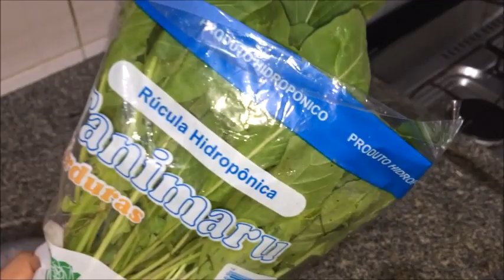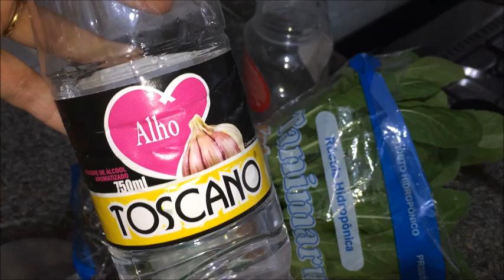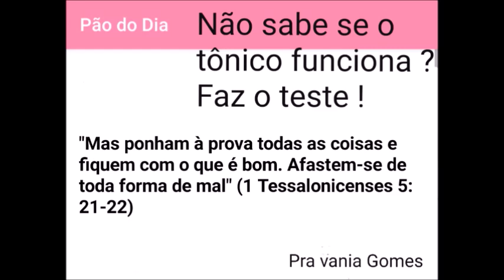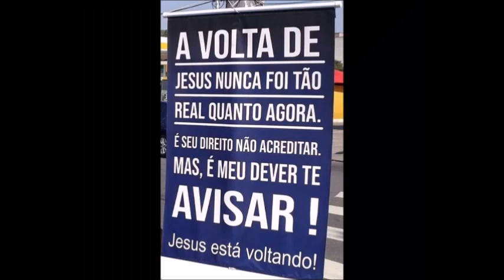TONICO 87 RÚCULA - PRA VANIA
Rúcula: conheça os seus benefícios
A verdura apresenta diversos benfeitorias para a saúde e seu consumo garante a ingestão de nutrientes essenciais para que o corpo funcione bem.
A rúcula pode ser consumida crua em saladas, ou como ingrediente de várias receitas.
Bastante comum na mesa dos brasileiros, a rúcula é uma hortaliça que pode levar diversos benefícios ao organismo. Isso porque ela é rica em proteínas, vitaminas A e C e sais minerais, principalmente, o cálcio e o ferro.
Como a rúcula é fonte de fitoquímicos, é considerada um alimento potencialmente destoxificantes (detox), além de ser rica em fibras e fonte de compostos de enxofrados que destroem substâncias com potencial carcinogênico.
E ainda tem mais: a rúcula contém betacaroteno, pigmento natural que pode ser convertido no organismo em vitamina A, protegendo a visão e o crescimento celular, além de auxiliar o sistema imune. O betacaroteno, por ser antioxidante, é importante para combater os radicais livres, o que ajuda a prevenir doenças degenerativas como câncer.
Rúcula é boa na gravidez
A rúcula é rica em ácido fólico, um composto de extrema importância na gestação. Também chamada vitamina B9 ou folato, este nutriente participa da formação da medula espinhal e do cérebro do bebê.
Além de ter papel fundamental na redução do risco de más-formações fetais. Sem esquecer que o ácido fólico é importante para o bom funcionamento do sistema nervoso e imunológico e facilita os processos de cicatrização da pele.
Verdura curinga para a saúde
De fato, a rúcula é um curinga para saúde. Afinal, ela também conta com ômega-3, gordura que atua como protetor do coração, pois favorece a diminuição do LDL (mau colesterol) e aumento do HDL (bom colesterol), sem esquecer que atua no sistema nervoso e da visão e tem ação anti-inflamatória.
Alguns estudos, mostram que quem busca o emagrecimento, saiba que a rúcula pode ser uma aliada, já que é rica em fibras, o que aumenta a capacidade de saciedade no organismo.
“Mas o ponto principal para contribuir com a perda de peso encontra-se na característica destoxificante do alimento. Isso porque as toxinas acumuladas no organismo podem dificultar a perda de peso”, acrescenta a nutricionista.
Rúcula, essa erva com gostinho amargo com substâncias capazes de prevenir inflamações no intestino, como a colite, e facilitar o trabalho digestivo. A rúcula é rica em ômega -3, ácido graxo responsável por manter os vasos sanguíneos saudáveis. A rúcula contém ainda ferro, que afasta a anemia, e potássio, que participa das contrações musculares. Também contém vitamina A, boa para os olhos cansados, para a pele, para as UNHAS E CABELOS. EVITA QUEDA CAPILAR E AJUDA NO CRESCIMENTO SAUDÁVEL.
Além da vitamina C, é cada vez mais queridinha dos médicos por ser boa de briga contra o câncer.

O TÔNICO PRECISA MACERAR POR 07 DIAS. NÃO PRECISA GUARDAR NA GELADEIRA, POIS O VINAGRE É CONSERVANTE.
NO MEU CABELO SÓ USO O VINAGRE DE ALHO.
TODOS OS INGREDIENTES NATURAIS QUE MOSTRAREI NOS PRÓXIMOS TÔNICOS, SÃO COMPROVADAMENTE USADOS PARA CRESCIMENTO CAPILAR.
ESSES TÔNICOS SÃO SÓ UMA SUGESTÃO, E, É O QUE EU VOU USAR. VC NÃO É OBRIGADO A USAR TB ! O QUE NÃO PODE É FICAR DE “MI MI MI”, RECLAMANDO DE TUDO E NÃO FAZENDO NADA.
LEMBRE-SE , QUE OS MURMURADORES NÃO ENTRARÃO NO REINO DOS CÉUS !!!

- PORQUE, EU PASTORA VANIA, SÓ FAÇO TÔNICO COM VINAGRE NO CABELO ?
PORQUE O VINAGRE LIMPA OS BULBOS, ESTABILIZA O PH, SELA CUTÍCULAS, REMOVE RESÍDUOS DEIXADOS POR OUTROS PRODUTOS, DESENGORDURA O COURO CABELUDO, EVITANDO CASPAS, DOENÇAS CAPILARES, OXIGENA OS FOLÍCULOS CAPILARES, É VASODILATADOR E POR CONSEQUÊNCIA, ELE ATÉ SOZINHO, PROPORCIONA O FORTALECIMENTO DOS FIOS E CRESCIMENTOS DO CABELOS.
JÁ SE O TÔNICO FOSSE SÓ FERVIDO COM ÁGUA EM FORMA DE CHÁ, NÃO OCORRERIA ESSA PURIFICAÇÃO, E OS ATIVOS DAS ERVAS NÃO FUNCIONARIAM COM TANTA EFICÁCIA.
(E o Vinagre tem ação antibacteriana, antifúngica e anti-inflamatória, ajudando a controlar a descamação, com ação antimicrobiana, esta é uma maneira prática, rápida e econômica de acabar com vários problemas).

Visite minhas páginas na internet:
BLOG DA PASTORA VANIA GOMES: